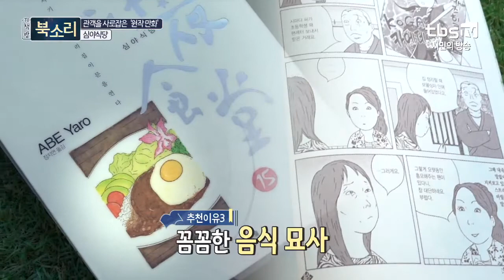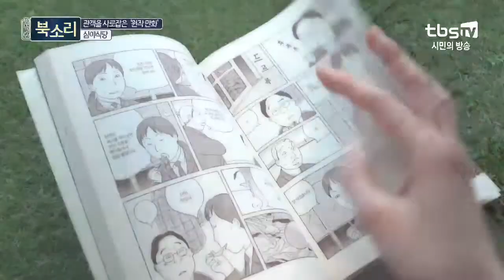만화 원작 영화 2 '심야식당'｜ 수다북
[tv책방 북소리]

만화책을 더없이 사랑하는 문학평론가
허희 북벤져스의 선택은 바로 '심야식당'

만화 속 음식의 디테일을 살린 영상미를 극찬!

허희 북벤져스가 꼽은
심야식당의 먹고 싶은 음식은 무엇일까?